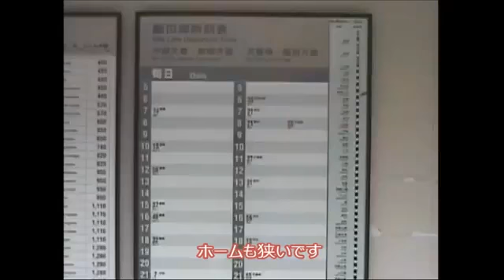秘境駅探訪の記録 ファイル140 田本駅